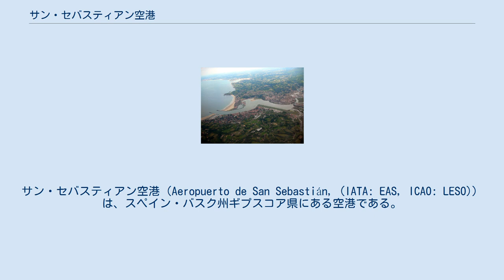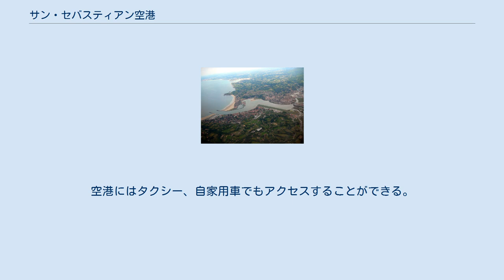サン・セバスティアン空港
サン・セバスティアンの建築物
サン・セバスティアンの交通
サン・セバスティアン空港（Aeropuerto de San Sebastián, (IATA: EAS, ICAO: LESO)）は、スペイン・バスク州ギプスコア県にある空港である。
オンダリビアに所在し、サン・セバスティアンの東20kmの距離にある。
スペイン＝フランス国境を流れるビダソア川に隣接しており、北側と東側は敷地外がすぐ国境である。
 1955年8月22日に開港。
8月29日にアビアコ航空が第1便を運航させた。
当初の滑走路は1,200mであり、向きは05/23だった。
1961年7月には滑走路が1,500mに延長された。
1964年から1965年にはエプロンや管制塔が建設され、正式に名称がサン・セバスティアン空港となった。
1960年代後半には旅客ターミナルが建設され、滑走路が現在の1,754mに延長された。
 2006年にはスパンエアーがイベリア航空と競合するマドリード便の定期運行を開始したが、やがて運行を終了した。
2012年には格安航空会社(LCC)のブエリング航空がバルセロナ便の毎日運行を開始。
サン・セバスティアンとバルセロナ間では85%以上の輸送シェアを誇っている。
より長距離の路線を運行するために滑走路の延長が計画されているが、厳しい経済状況によって空港利用者数にも影響が出ており、滑走路の延長には強い反対意見もある。
2013年の乗客数は244,952人、発着回数は6,237回であり、20,000kgの貨物輸送があった。
 1,754mの滑走路1本を持つ。
国内線のみが運航されており、イベリア航空がマドリードに、ブエリング航空がバルセロナに向けてそれぞれ定期便を運航しているが、特にマドリード便が中心である。
ひとつの旅客ターミナル、6台のチェックインデスク、6台の搭乗ゲート、2台の手荷物検査所を持つ。
駐車場は228台分のスペースがある。
 サン・セバスティアン空港からもっとも近い国際空港はフランスのビアリッツ＝アングレット＝バイヨンヌ空港 (32km)であり、スペイン領土に限定すればビルバオ空港(117km)である。
 ビダソア川の河口部と空港（中央右）。
河口部より上がフランス領土で下がスペイン領土。
 エキアルデバスがギプスコア県の主要都市と空港の間で路線バスを運行している。
30分間隔で運行されるE20系統はサン・セバスティアンの中心市街地を出発し、イルンを除くサン・セバスティアン都市圏の町々を走って空港に向かう。
1時間間隔で運行されるE21系統はサン・セバスティアンの中心市街地を出発し、高速道路を経由して直接空港に向かうため、アマラ区やロヨラ区などは通過する。
数時間間隔で運行されるE23系統も高速道路を経由して空港に向かう。
イルンと空港を結ぶE25系統は平日は15分間隔で運行され、土日は20分間隔で運行される。
 サン・セバスティアン都市圏を走るメトロ・ドノスティアルデアは空港までの路線の延伸を計画している。
空港にはタクシー、自家用車でもアクセスすることができる。